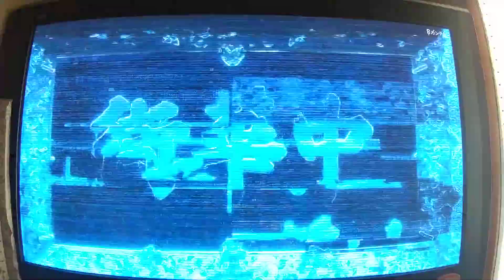ゲームスタート(08TG・07OF・18VH)放出❕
逃走中
ハンターと強欲の王編
ゲームスタートシーンです。
まさかの1秒1円という衝撃的なスタートでしたね。笑